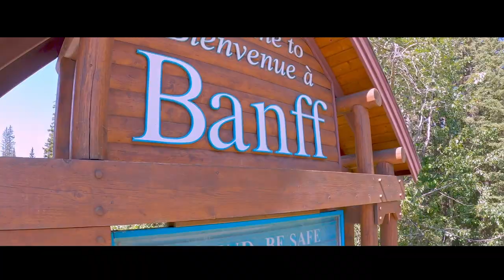Bikepacking North America - Great Divide Mountain Bike Route EP.1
Join Mira & John on a 12 day shakedown ride along the GDMBR, BC 1000 and some other trails in the southern Canadian Rockies. This video is part of the preparation for an around the world bikepacking trip. The ride begins this September in the Canadian Rockies riding south.

Join Mira and John as they dogpack the Americas. Last summer they rode the GDMBR, The Oregon Timber Trail, Orogenisis, Wild West route, Baja Divide, Trans Mexico_Norte and many others.
This year as the borders open they are riding south to towards the tip of South America. The first two of seven continents.

Mira (dog) and John (human) are bikepacking around the world. Together we are Dogpacking to all 7 continents. Here you will find videos about bikepacking to familiar and remote parts of the globe, people and places, How to's and just being a dog.

Chapters:

Cool stuff mentioned in this video

FAQ
➪ How old is Mira?: 4
➪What breed is Mira?: Border Collie/ Red Heeler. From working stock in central Alberta, Canada
➪What camera equipment do you use?:
Sony RX100 vii, GoPro Hero8, Insta360 oneX2, and Go2, DJI Mini, iPhone 12
➪Who Edits your footage while on the trail?:
Francois Pelletier Frank is a close friend and skilled editor.